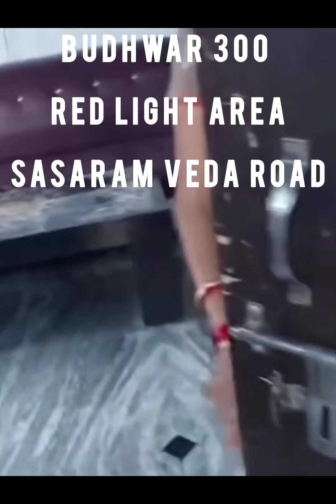new budhwar red light area 300 Sasaram beda road#automobile